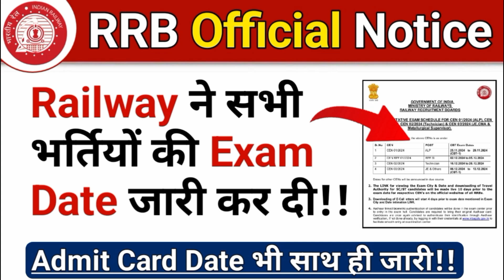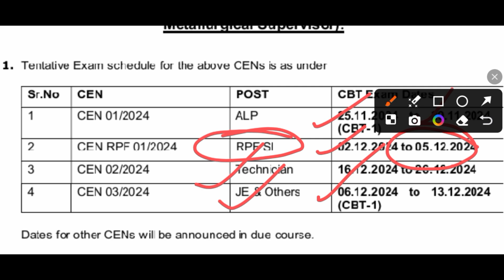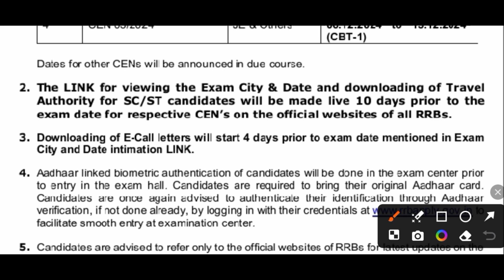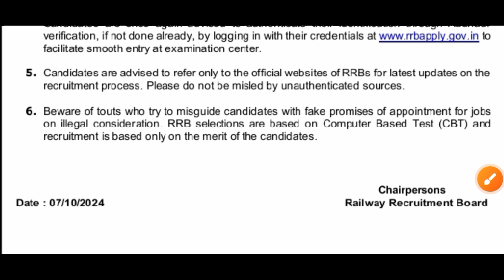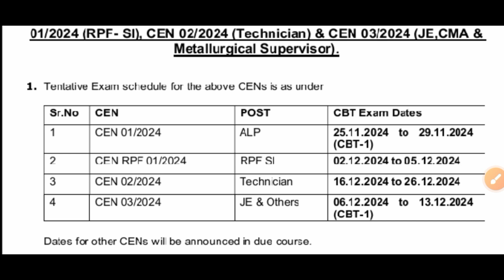RRB All Exam Date Out || Railway ने सभी भर्तियों की Exam Date जारी कर दी || RRB Notice Out